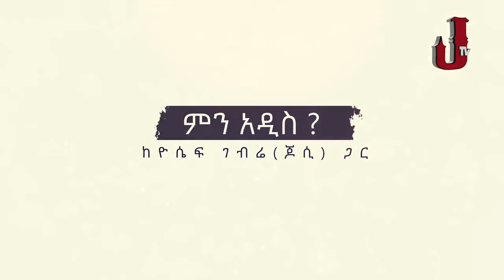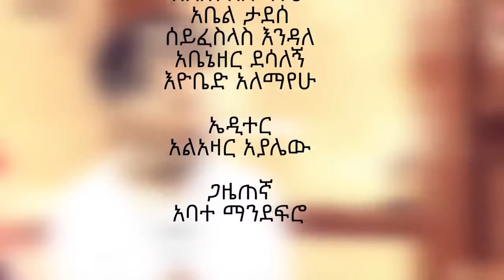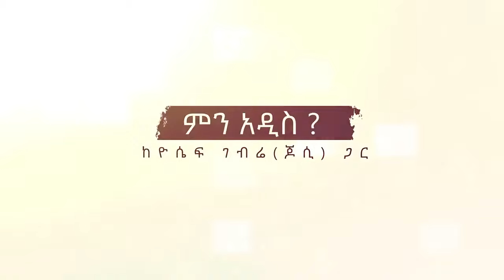ሰርከስ እሰራ ነበር l ራሄል ሃይለ l Rahel Haile